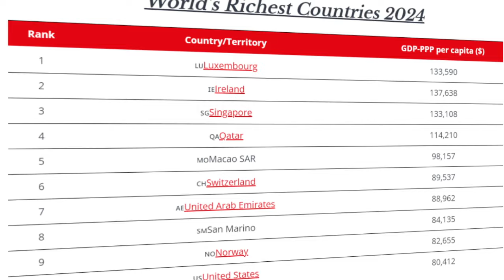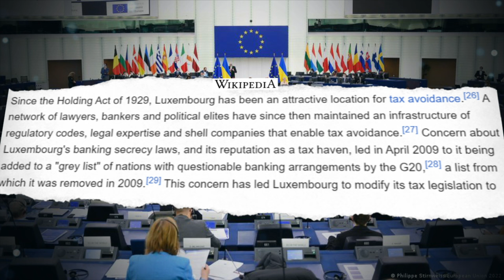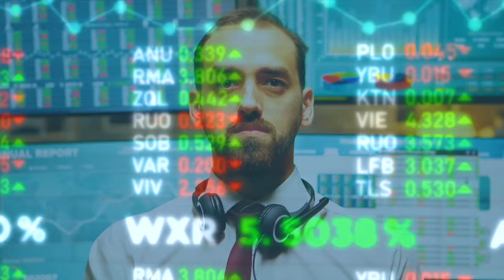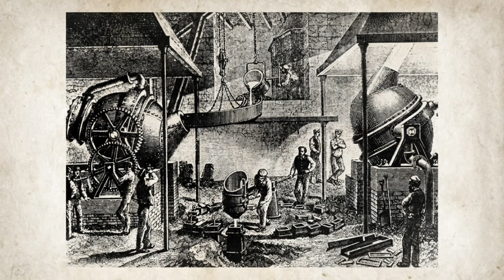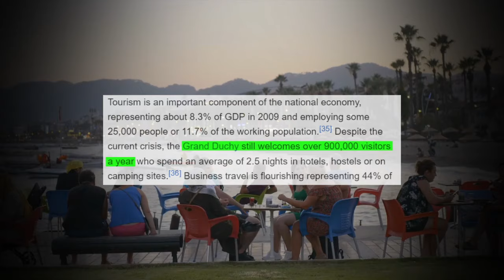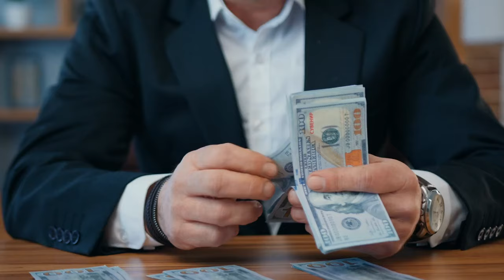From Poverty to Richest Country in The World I How ? Luxemburg Economy Explain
In 19th century Luxembourg was a poor country were most of the people depends on farming for survival. But now surprisingly it became world's richest country by GDP per capita. In Luxembourg GDP per capita is 60 times more than India and almost 2 times more than America. Where an average  person in this country earns 5 lakh rupees per month. But neither this country has any big natural resource (oil coal) like any other rich country, nor it has big industries. Then the question is
      Q.  How Luxembourg became world's richest country ?
and in these video we will find out that.

Microphone i use

CHAPTERS :
00:00 Intro
00:50 Brief about Luxembourg Economy
01:26 How Banking Boost Luxembourg Economy
02:10 Why Big Companies and Rich People Set Business at Luxembourg
03:25 How Steel Industry Boost Luxembourg Economy
04:07  How Tourism Industry Boost Luxembourg Economy
05:25 Reality of Luxembourg's Highest GDP per capita